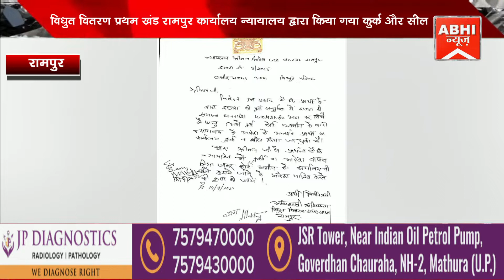विधुत वितरण प्रथम खंड रामपुर कार्यालय न्यायालय द्वारा किया गया कुर्क और सील